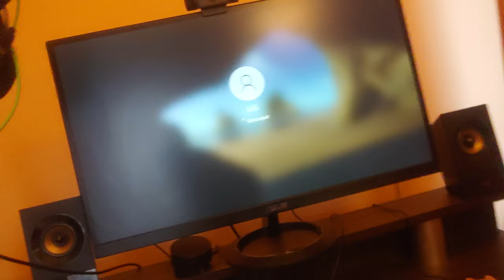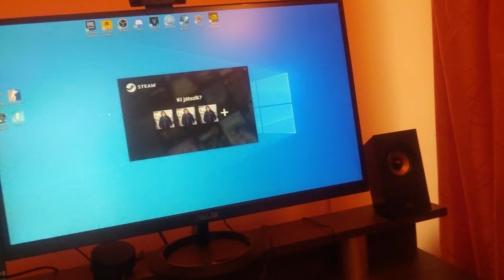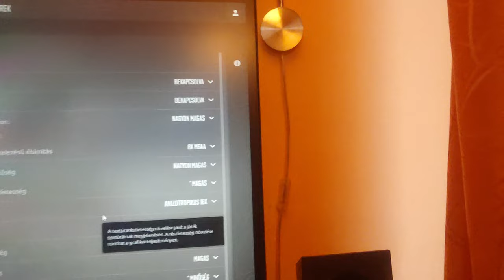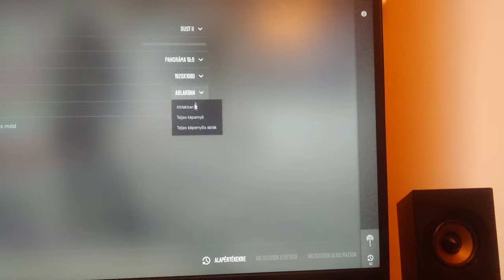Benti Vlog - Extra Vlog 1 órás Vlog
Facebook Profilom